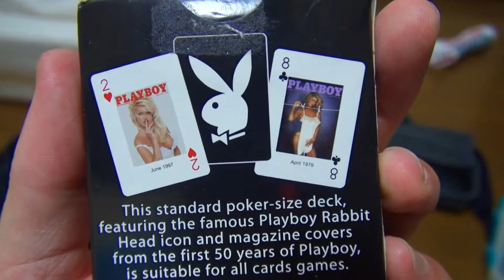【ミニ動画】キャンプに行ってきます。 バッカスＴＶ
最近のおススメ動画
【動画】【ムカツキ注意】笑い男が笑い続けながらレビューします。「ココナッツポッキー」